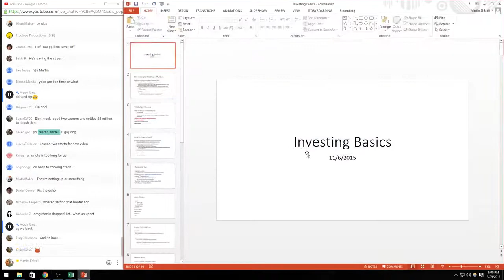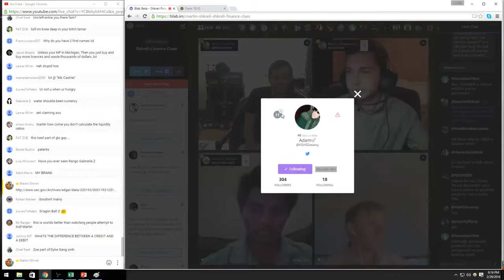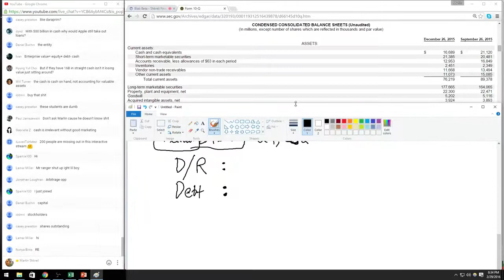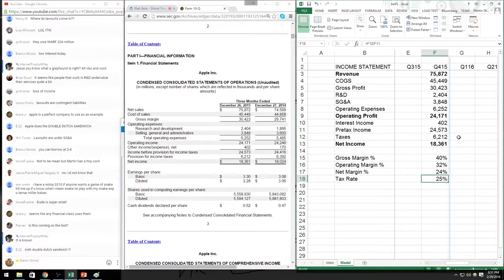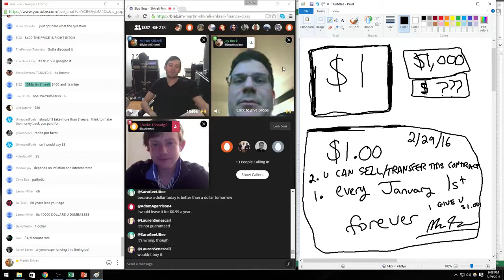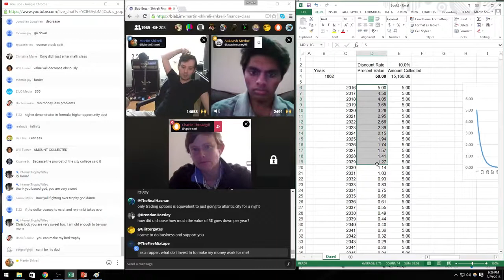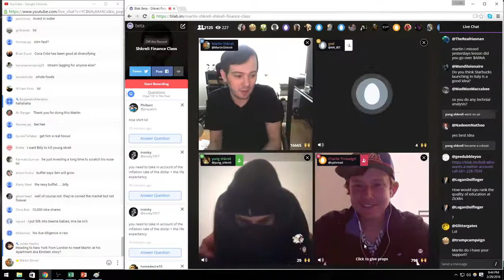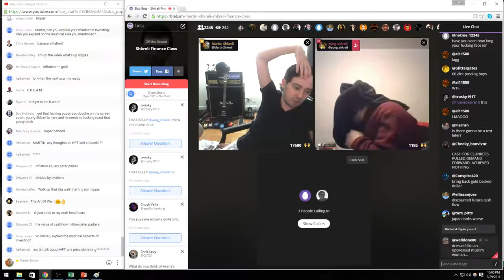Martin Shkreli - Teaching Finance (Part 2/18)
Welcome to the extended series of finance lessons by Martin Shkreli.

Covered in this part will be: Income Statements, Balance Sheets & Present Value Discounting

Looking for more Martin Shkreli videos? Check out the channel, or view the raw archive @ FreeShkre.li